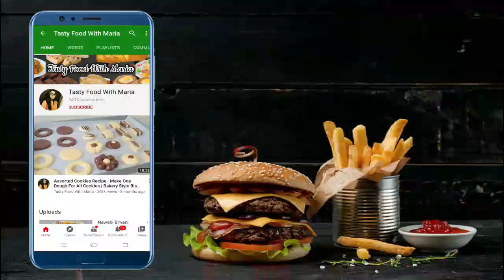Suji Ka Halwa Recipe | Halwai Style Soft Suji Halwa Recipe | Halwa Poori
Learn how to make Yummy And Tasty Suji Ka Halwa Recipe | Halwai Style Soft Suji Halwa Recipe | Halwa Poori. This is most delicious sweet/halwa recipe which is so yummy and very easy recipe with perfect measurements.